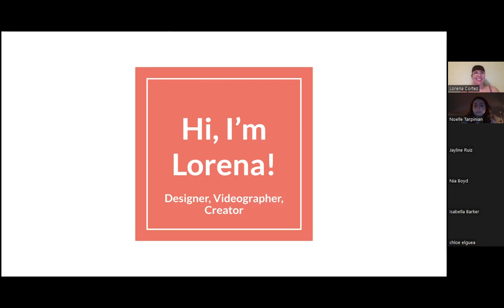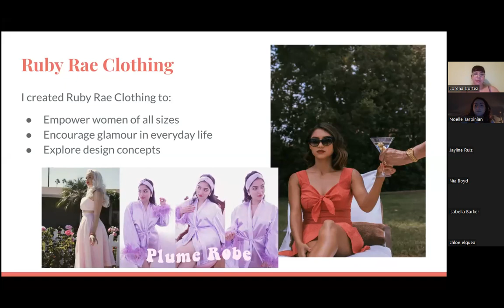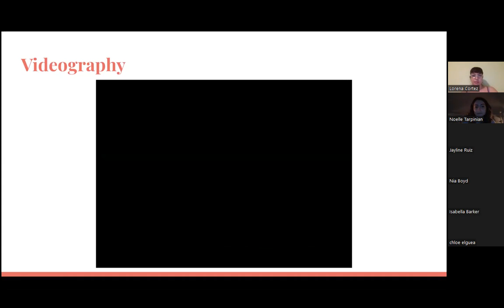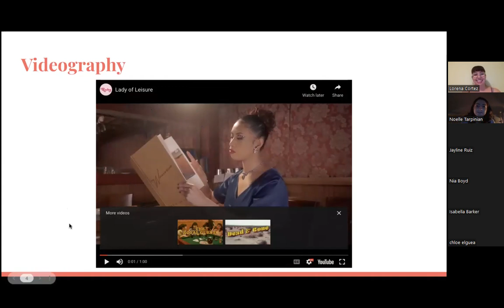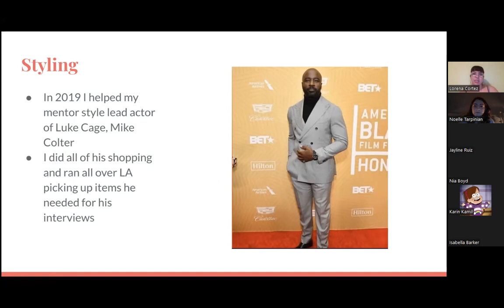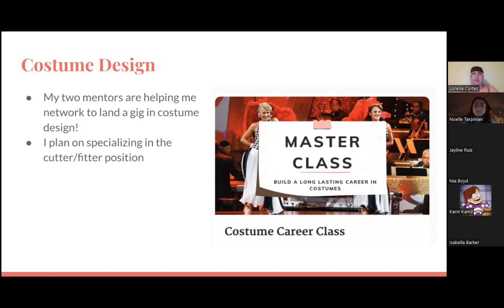CSUN Trends: Guest Speaker Session - Lorena Cortez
Former Trends Member and CSUN Alumni Lorena Cortez discusses her career experiences and her clothing brand Ruby Rae!